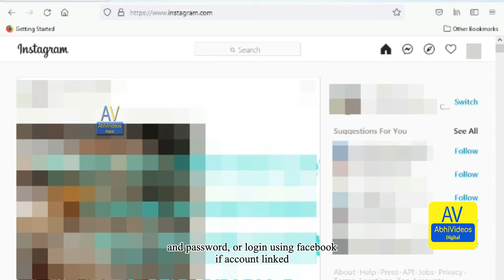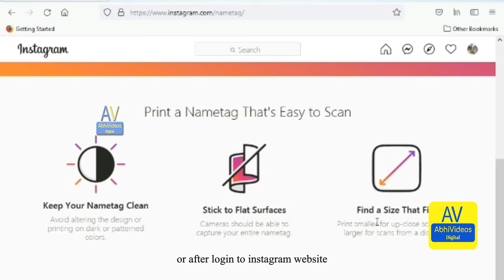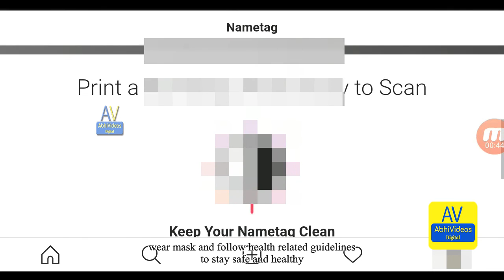How to create / download Instagram page QR Code on website | Abhi Videos Digital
How to create / download Instagram page QR Code on website (English with Subtitle/CC) | Abhi Videos Digital

*Information :
1. Do not copy/Download this video AND also do not copy Video title / description
2. This audio / video / post uploaded for learning and informational purpose
3. Subtitle / Closed captions are translated from English into another language using Google Translate, check video player settings